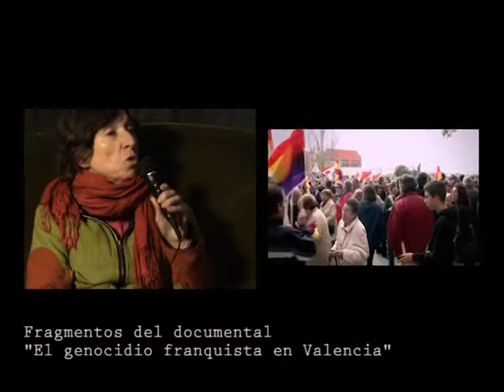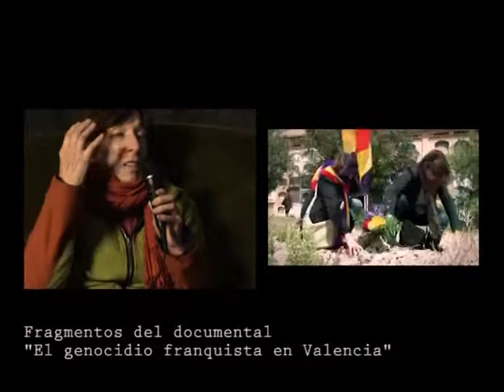Dale Fuego: entrevista a Empar Salvador 3/3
Entrevista a Empar Salvador integrante del colectivo "Forum Per la Memoria del País Valencía". Realizada en Barricada TV por Guillermo Caviasca en el programa "Dale Fuego"